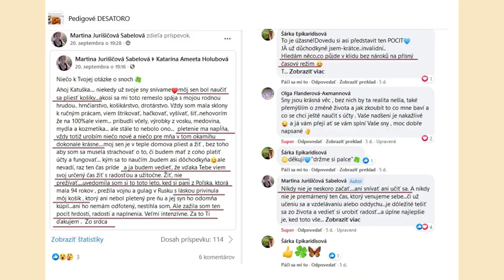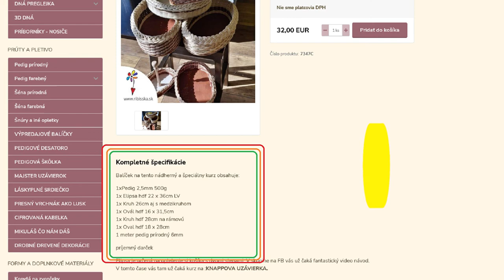Pletenie košíkov z pedigu s Ribišškou | 🇸🇰 🇨🇿 Majster uzávierok 3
Vo videu nájdete krátku upútavku na tento úspešný kurz

✅ Kurz pletenia košíkov pre tých, ktorí už chcú vedieť, ako na uzávierky